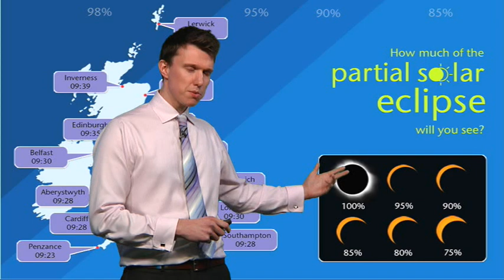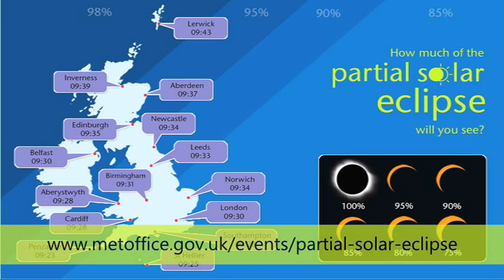Partial Solar Eclipse - How much will you see?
On Friday 20 March a total solar eclipse will occur across the Arctic and in the far Northern regions of Europe. This is the last total solar eclipse in Europe for over a decade, with the next one not visible in Europe until 2026.